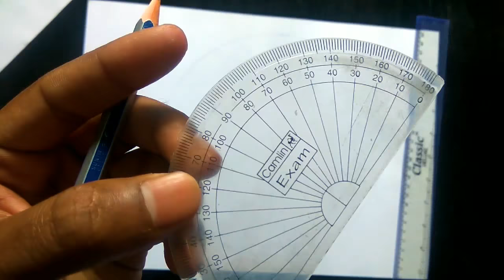Make Paper Dining Room Pendant Hanging Ceiling Light Fixture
In this video, I will show you how to Make Paper Dining Room Pendant Hanging Ceiling Light Fixture.

Materials:
Color Paper
Super Glue
Led light

My Gears:
Laptop / Ipad
Light Setup
Mobile / Camera
Video Editing Software : Kine Master / Filmora Go / Adobe premiere pro
Photo Editing Software : Adobe Photoshop

😃 Paperfunpro 😃